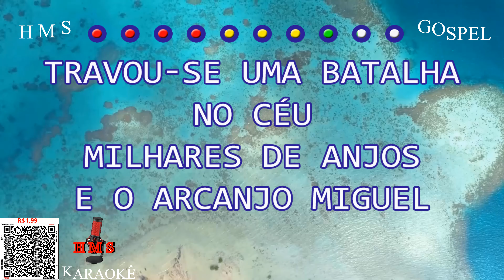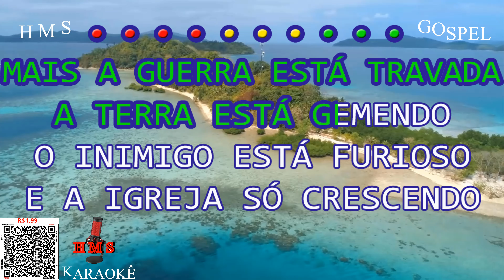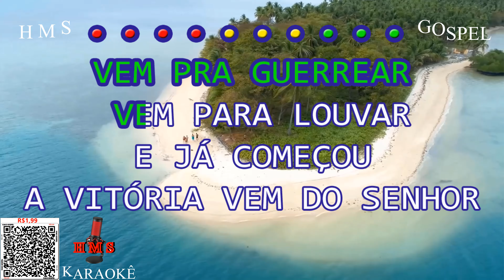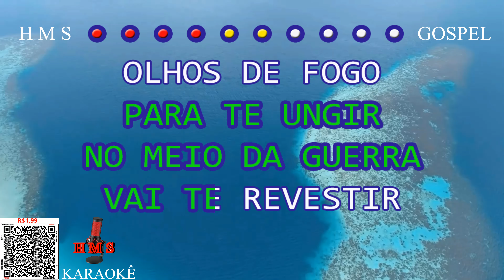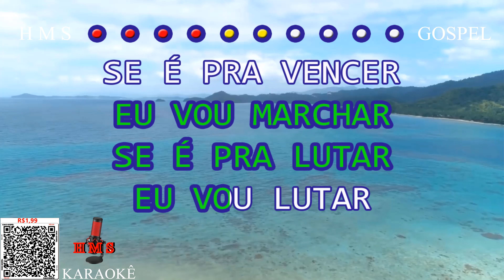André da Carruagem | Batalha Travada | Legendado | Com Letra | 4K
🤳PLAYBACK'S EXCLUSIVOS🤳

7 ANOS DE PRODUÇÃO HMS GOSPEL MUSIC✔

✔ATUALIZAÇÃO SEMANAL✔

Batalha Travada
André da Carruagem

Travou-se uma batalha no céu
Milhares de anjos e o arcanjo Miguel
Enfrentaram o dragão
Pois procurou usurpar

O trono do Deus seduzindo e arrastando
Terça parte dos anjos do céu
Seu lugar ele perdeu

Precipitou-se na terra, seu fim preparado está
Lutemos com o general, que é o Leão de Judá

Mais a guerra está travada, a terra está gemendo
O inimigo está furioso e a igreja só crescendo

Milhares de anjos que descem do céu
Anjos de fogo da parte de Deus
Vieram na terra com uma missão
Entrou na peleja venceu o dragão
Autor da vida, começo e fim

Mudou minha história ele é tudo pra mim
Venceu a serpente e ao céu me conduz
Varão de guerra seu nome é Jesus
Vem pra guerrear, vem para louvar
E já começou, a vitória vem do Senhor

Contemple agora essa grande visão
Anjos descendo com vasos na mão
Cheios de azeite para te ungir
No meio da guerra vai te revestir
Olhos de fogo com voz de trovão
Cortando os laços na congregação
Por onde ele passa ninguém se contém
Crente caído levanta também
Vem para guerrear, vem para louvar

Se é pra marchar eu vou marchar
Se é pra lutar eu vou lutar
Se é pra vencer eu vou vencer
Pois Deus me dá vitória

Olha bandeira, olha a bandeira, olha a bandeira da vitória
Olha bandeira, olha a bandeira da vitória
Olha bandeira, olha a bandeira, é da vitória

Olha a bandeira
Olha a bandeira
Olha a bandeira
É da vitória, é da vitória

ONDE COMPARTILHAMOS OS PLAYBACKS NO GRUPO.